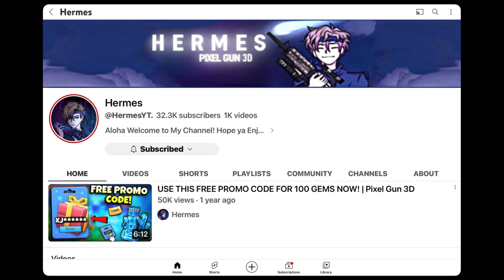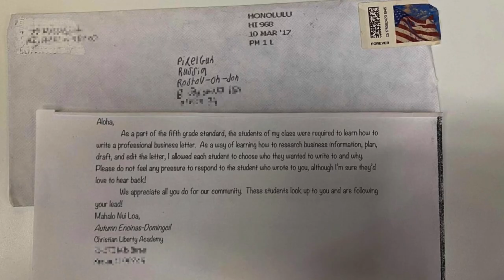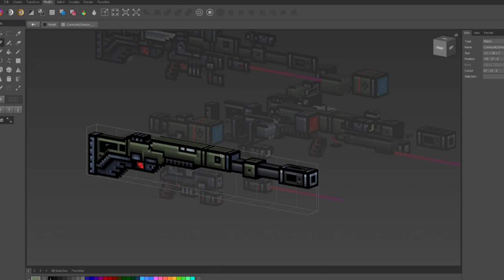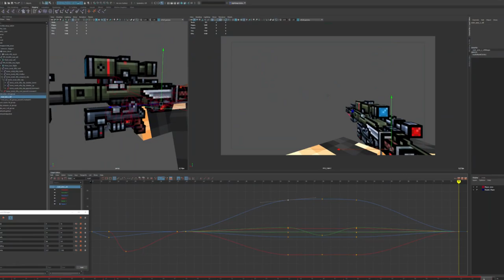HOW I CREATED PIXEL GUN 3D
❆✵◇HOW I CREATED PG3D◇✵ ❆
➥  In this video, I will tell you the story of how I created Pixel Gun 3D and how we create new updates.

▲CREDITS▲

Carl Casey @ White Bat Audio

❊VIDEOS THAT I'M PROUD OF❊

0:00 Prehistory
1:02 When PG3D Was Released
3:42 How We Create Updates?
7:32 Ending